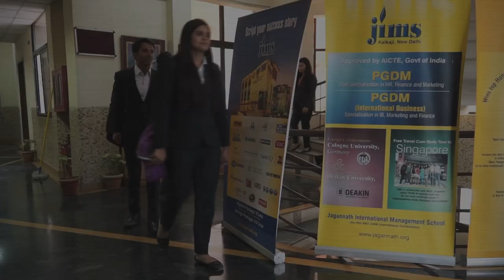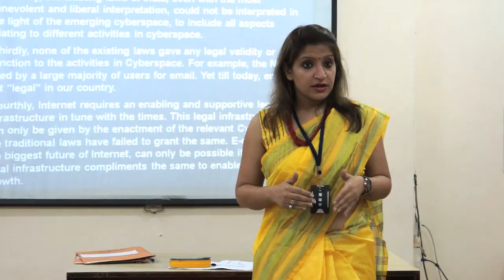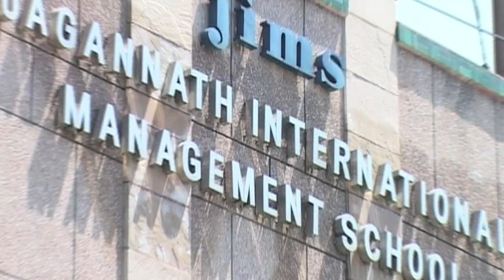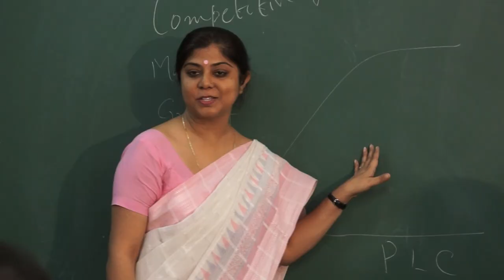JIMS Corporate Film